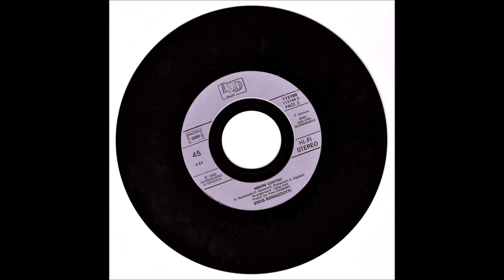Eros Ramazzotti - Amore contro - 1990 - (Vintage Vinile Originale)